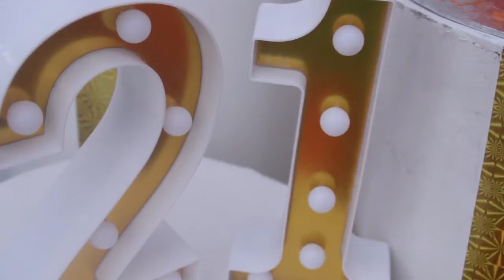Decoration Setup @Khutsos 21st Birthday